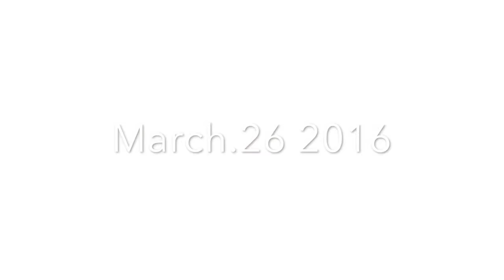ROAD TRIP VLOG + OUTFIT IDEAS | Dryna Rentería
In this video, I show you my road trip to Guachochi, it's a really small town but it has some amazing places, I also show the outfits I wore while I was there. This was so much fun to film and edit so I hope you'll enjoy!

·Skrillex & Diplo - Mind (feat. Kai)

More about me:
* I'm 18
* I speak english & spanish
* I'm an Aries
* Love fashion and YouTube